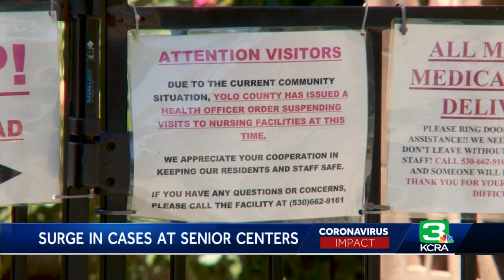Yolo County senior home sees new COVID-19 cases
There’s been a surge in coronavirus cases at a senior center in Yolo County – and it’s causing big changes for residents and staff members. Of the more than 150 people tested at the Alderson Convalescent Hospital in Woodland, six residents came back positive for COVID-19, along with four staff members. Twenty-six Yolo County residents have died from the novel coronavirus. The overall positivity rate in Yolo County is 4.35%, officials said. Get the full story in the video above.